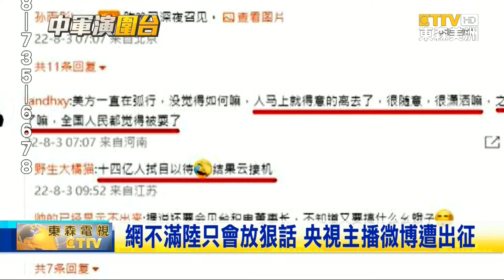共軍今圍台軍演自家人不買單：省點油吧